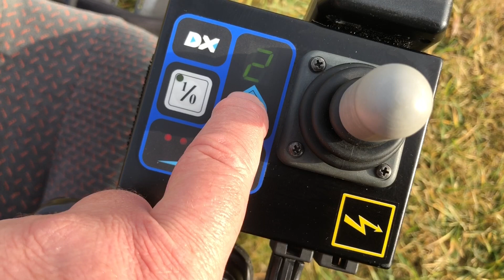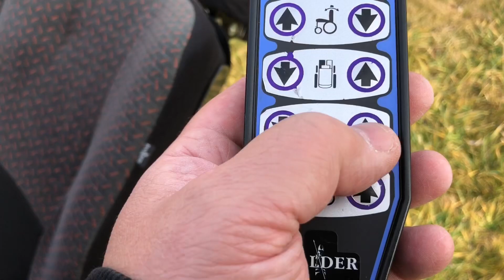ETAC Balder elektromos joystik vezérlésű kerekesszék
Beülő szélesség 44 cm
Karfa kívül 72 cm
Ülés mélység 47 cm
Háttámla magasság 60 cm
Ülőpárna magasság a talajtól 50-90 cm
Szélesség a keréknél 63 cm
Teljes hossz lábtartóval 115 cm
Legrövidebb hossz 85 cm
Szállítási magasság 90 cm (szerelés nélkül.)

Teherbírás: 120 kg
A kocsi súlya: 150 kg